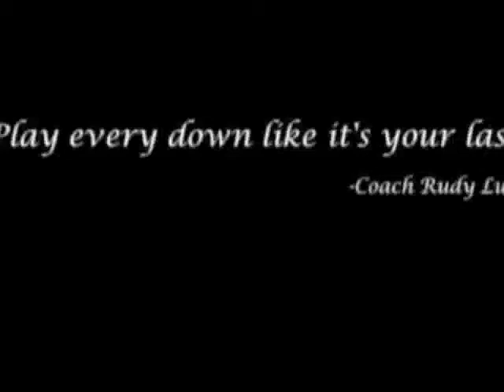Leave Nothing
high school football motivation